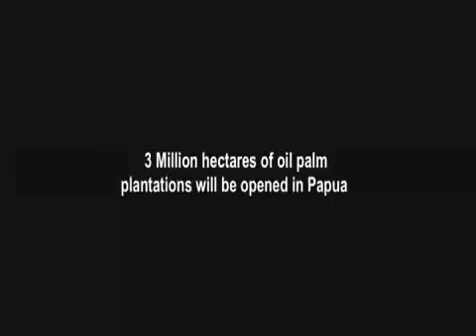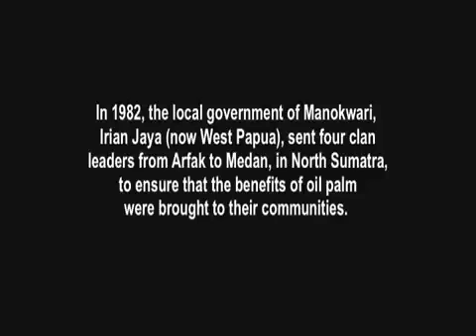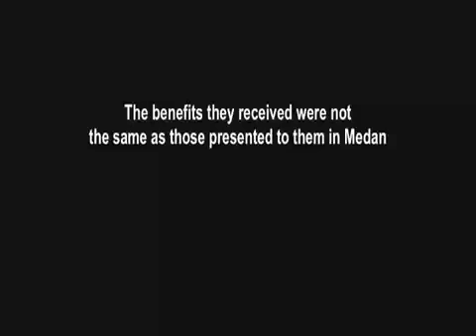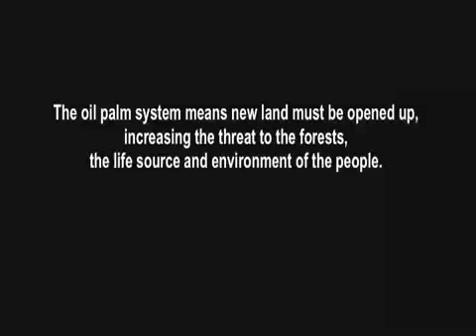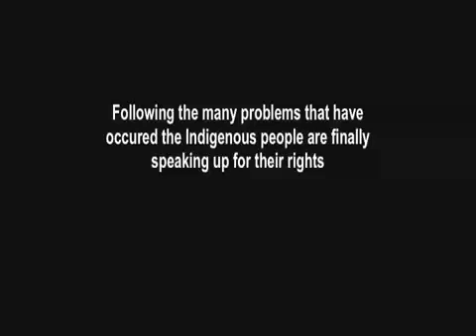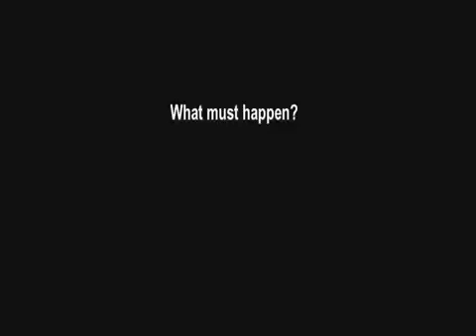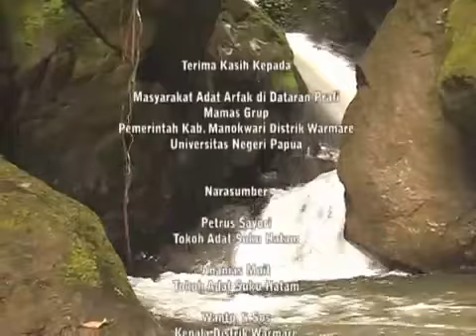defenders of the tribal bounderies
Adat property hasn't been mapped or even acknowledged in Papua. Investors, often supported by the government, exploit this by using this soil for palmoil plantations or mining. The former owner strikes out or fall for the temptation of earning some short term cash. The soil will be sold for little money, despite adat rules and regulations. They not only lose the soil, but also access to that area which is full of medicinal plants, animals, sago and much more. Hapin supports a local organisation called YALHIMO. Their aim is to collect data, make geographical charts and to map the adatproperty and how this is used by the local community. This type of natural recourse management will be used as a tool to protect the land rights of the indigenous people.

Supported by:
- Perdu
- Ungkap
- Yalhimo Papua
- Mitra Perempuan Papua
- Jasoil